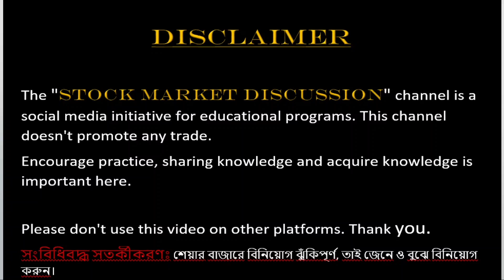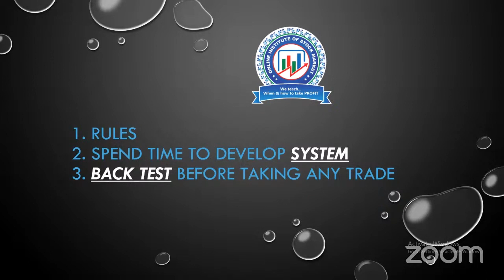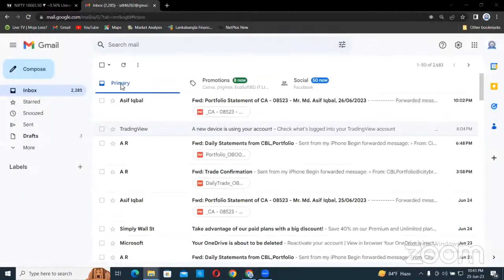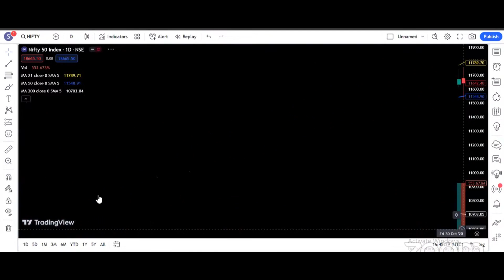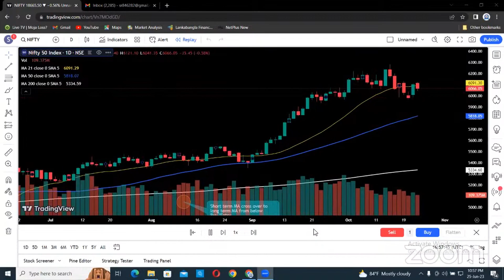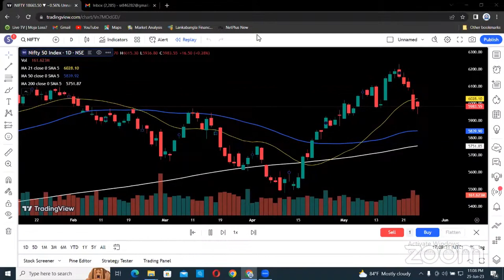earn_money_from_stock_market || BackTest & FrontTest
Hi! @StockMarketDiscussion

📖শিক্ষণীয় পোস্টঃ
Back Test
Front Test

কেউ যদি আপনাকে জিজ্ঞাসা করে আপনার শেয়ারে Entry/Exit রুলস কি? আপনার ট্রেডিং Systems আছে কিনা?
- যদি উত্তর দিতে না পারেন বা বুঝাতে না পারেন, তাহলে আজকের টপিক্সটি আপনার জন্য।
উপরোক্ত কথাগুলো আপনি না জানলে বা না মানলে, ঠিক এখন থেকেই ট্রেড নেয়া বন্ধ করার অনুরোধ করছি। তার মানে আপনাকে শিখতে হবে। না শিখে এই মার্কেটে আপনি টিকে থাকতে পারবেন না। তাই ধিরে ধিরে শিখার চেস্টা করুন।
নিচে কিছু নির্দেশনা দেয়া হলো, এগুলো ধৈর্য সহকারে মানার জন্য বিশেষভাবে অনুরোধ করা গেল।
১) আপনি কি Rules জানেন! যদি না জানেন, তাহলে রুলস তৈরী করুন। রুলস না জেনে ট্রেড করবেন না।।
- যারা আমাদের মার্কেটে সফল তাদের প্রত্যেকেরী একটা Entry/Exit রুলস থাকে। তারা কিন্তু Systems কে ফলো করেন। আপনার কাছে যদি কোন System না থাকে, আপনি যদি আপনার রুলসকে না জানেন, তাহলে আপনি এক্ষুনি আপনার ট্রেড করাটা বন্ধ করুন।
- এর মানে এই নয় যে আপনি ভবিষ্যতে ট্রেড করতে পারবেন না। কিন্তু Present Situation এ মার্কেট নিয়ে আপনার কোন রুলস না থাকে তাহলে আপনি কখনোই মার্কেট থেকে লাভ করতে পারবেন না। এটা অনেকটা ধ্রুবসত্য।
- তাহলে সিদ্ধান্ত হলো-রুলস না থাকলে ট্রেড করা বন্ধ করুন। যদি রুলস থাকে তাহলে তো ভালো কথা।
- Success of failure এটা আলাদা কথা, কিন্তু আপনার অন্তত Entry/Exit রুলস আছে, সেটা ফলো করে আপনি ট্রেড করতে থাকুন।
ধরে নিলাম আপনার রুলস নাই, তাহলে আপনার জন্য ২য় পরামর্শ
২)  Spend time to develop SYSTEM.
অর্থাৎ আপনের একটা System সিলেক্ট করে সিস্টেমকে ডেভিলাপ করুন।
System কি? সিস্টেম হলো রুলস, কি কন্ডিশানে আপনি মার্কেটে বা স্টকে Entry করেন, আবার কি কন্ডিশানে আপনি মার্কেট বা স্টক থেকে Exit নেন।

উদাহরন স্বরূপঃ
(i) ধরুন আপনি ২টা মুভিং আভারেজ নিয়ে কাজ করেন, তার মধ্যে ১ টা মুভিং এভারেজ নিলেন ২১ দিনের, যেটাকে আমরা বলবো Short-term moving average আর অন্যটিকে ধরুন ৫০ দিনের মুভিং এভারেজ, এটাকে আমরা বলবো Long-term moving average
(ii) আপনি চাইলে RSI দিয়ে ও System বানাতে পারেন।
আপাদত এই দুটি (২) নিয়ে সামান্য ব্যাখ্যা দিতে চাই!
• Short-term moving average যখন Long-term moving average কে নিচের দিক থেকে Cross over করবে, তখন Buy বা Entry, আবার যখন Long-term moving average কে Short-term moving average উপর থেকে নিচের দিকে Cross করবে তখন Sale বা Exit
• ঠিক তেমনি RSI এর মান ৫০ ক্রস করে উপরে যাচ্ছে দেখলে Buy বা Entry, এভাবে ৬০,৭০ চললে গেল, যখন দেখলেন ৭০ থেকে ভলিউম নিয়ে RSI এর মান কমতেছে তখন Sale বা Exit, আমার এন্ট্রি দেয়ার সাথে সাথে দেখলেন RSI এর মান ৫০ এর নিচে নেমে যাচ্ছে, সাথে সাথে Stop Loss
উপরোক্ত System হয়তো ভালো। নয়তো খারাপ, কিন্তু আপনি একটা সিস্টেমতো বানিয়েছেন, ধিরে ধিরে এই System কে ডেভলাপ করে ত্রুটিগুলো শুধরে নেয়া যাবে। তার মানে আগে একটা সিস্টেম তৈরী করুন।
এবার আমরা থার্ড পয়েন্টে যাবো, যার জন্য আপনারা এতক্ষন অপেক্ষা করছেন, উপরোক্ত কথা গুলো বলার উদ্দেশ্য হলো, যাতে আজকের বিষয়টা পরিস্কার করে বুঝানো যায়।
আপনি রুলস বানিয়েছেন- এইবার আপনার রুলসটি ঠিক মত কাজ করে কি করে না, সেটা পরীক্ষা নিরীক্ষা করা দরকার। পরীক্ষা না করেই ট্রেডে নেমে না পড়ে একটু পরীক্ষা করুন। সেই পরীক্ষা করার জন্যই আমাদের থার্ড পয়েন্ট টা জরুরী, আর সেটা হলো Back test before taking any trade
মানে Live Trade করার আগে আপনি ব্যাক টেস্ট করুন।
আমরা যে মার্কেটে লাইভ ট্রেড করে থাকি তাকে আমরা Forwarded test বা Front test বলে থাকি।

ব্যাক টেস্ট করে আমরা যে ট্রেড গুলো নিবো সেগুলোকে Excel Sheet এ আমরা লিখে রাখবো, এটাকে আমরা ডেমো ট্রেড ও বলতে পারি। মানে রিয়েল মার্কেট নয়।
Excel Sheet এর একটা নমূনা দেয়ার চেস্টা করছি
Date Name of Stock Buy Sale Stop Loss Profit/(Loss) Trade Reason
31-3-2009 Nifty 50 Index 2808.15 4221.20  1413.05

ব্যাক টেস্ট করার জন্য আমরা পিছনের ৮/১০ বছরের পূরোনো হিস্টোরিতে চলে যাবো, সেটা একটা ভিডিও আকারে দেয়ার চেস্টা করবো, আপাদত আপনারা ঊপরের ইমেজ থেকে বুঝে নিন। কোথায় এন্ট্রি আর কোথায় এক্সিট।
পূরনো ডাটাতে আমরা সিস্টেম ডেভলাপ করার জন্য বাই/সেল করে হাত পাকাবো, তার পর রিয়েল মার্কেটে লাইভ ট্রেড বা ফ্রন টেস্ট করবো।
৩১-০৩-২০০৯ তারিখে আমরা ২৮০৮.১৫ করে Nifty50 Index বাই করি, রুলস অনুসারে Moving average 21 Moving average 50 কে নিচের দিক থেকে ক্রস ভবার করেছে, আবার সেটা ১৫ই জুলাই ২০০৯ তারিখে রুলস মেনেই Moving average 50 কে Moving average 21 উপর দিকে থেকে ক্রস করে নিচে নেমেছে তাই আমরা ৪২২১.২০ এ সেল করে দেই।
আমরা এই ছোট জিনিস টা আপনাদের সাথে শেয়ার করার উদ্দেশ্যে এত লেখা, কিন্তু এটা অত্যান্ত গুরুত্বপূর্ণ।
আজকে আর লেখা বড় না করে, এখানেই বিদায় নিলাম।
ভালো থাকবেন।
ধন্যবাদান্তে
OISM এর পক্ষে
Shohel Rana

We teach…
When & how to take PROFIT